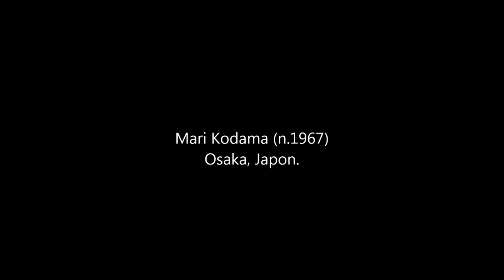Sonate Pastorale op.28 Beethoven. Mari Kodama.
Pentatone Music. 2014.